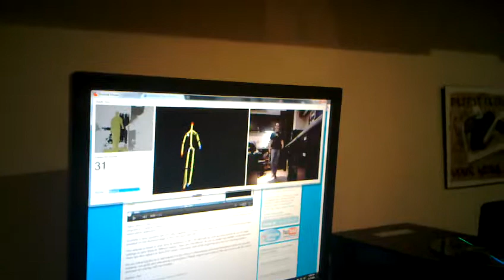Kinect on PC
First play with XBOX Kinect on PC.